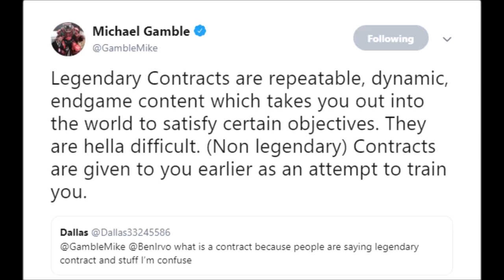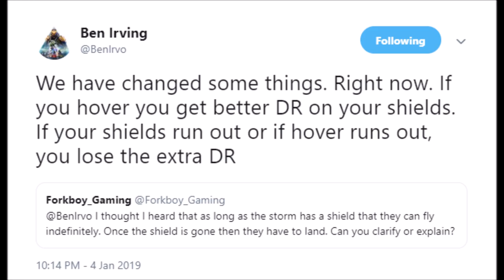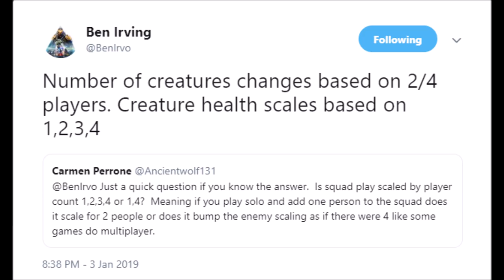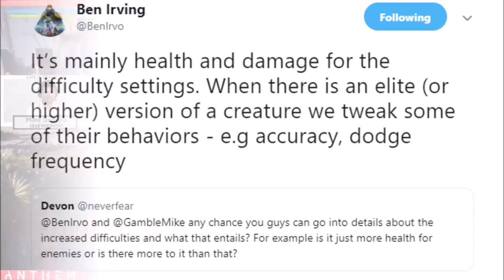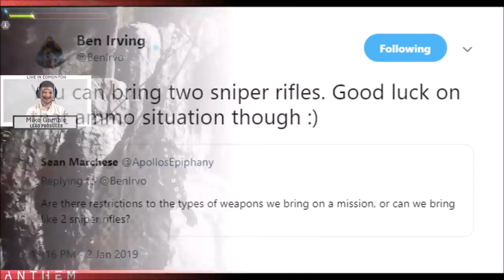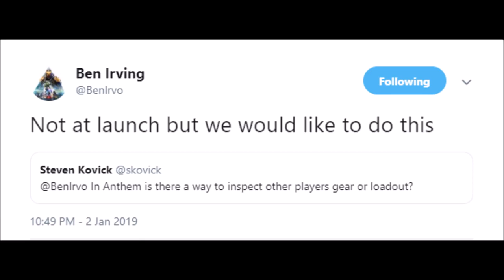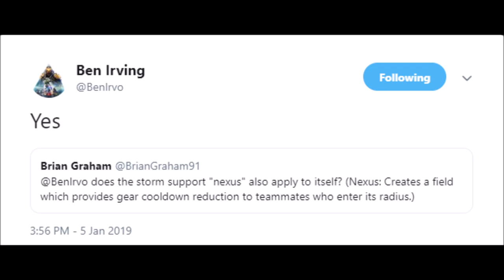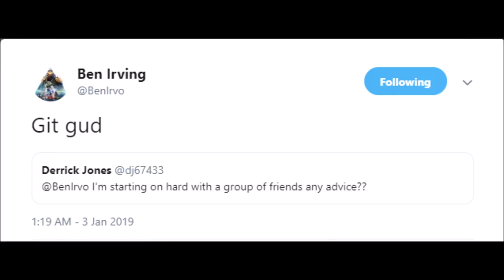ANTHEM NEWS | LEGENDARY CONTRACTS, TWEAKS, BALANCE, STATUS EFFECTS & MORE!